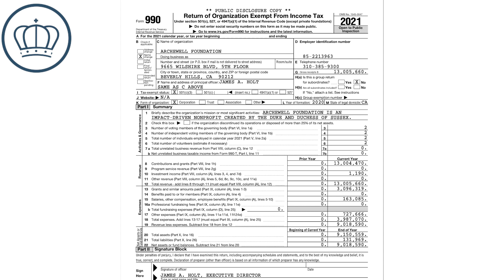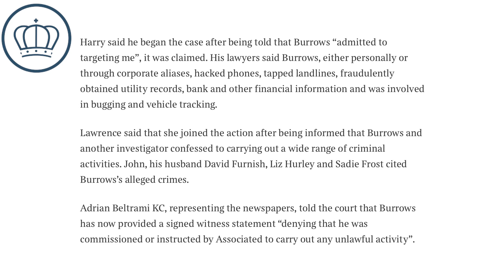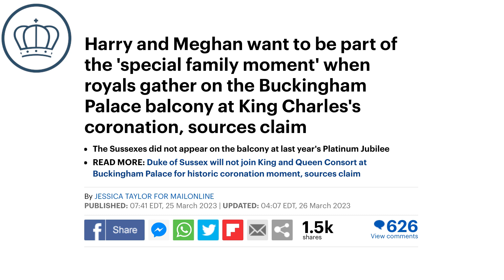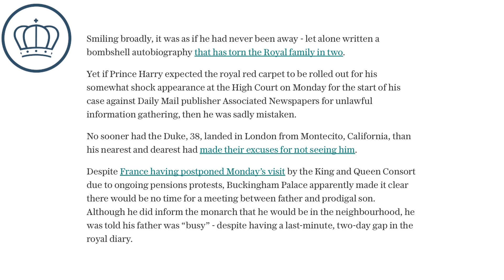Prince Harry's 'Surprise' Appearance at Court in the U.K., Trying to Upstage Royal Family?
Prince Harry makes what some are calling a "surprise" appearance in the U.K., seeming to try and upstage his father King Charles on what would have been the first day of his tour of France, which was cancelled on Friday. Is Prince Harry putting money and paparazzi strolls ahead of family?

YouTube.com/RoyalFashionNews

🇬🇧 My London trip has SOLD OUT!! If you’re interested in being on the waitlist, you can go ahead and check it out here:🇬🇧